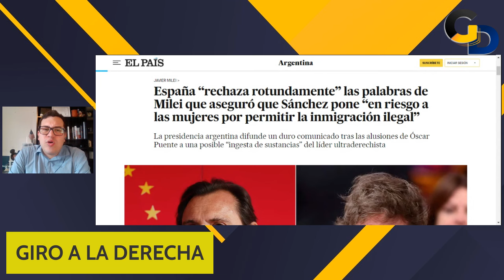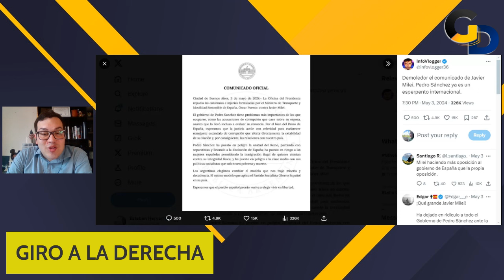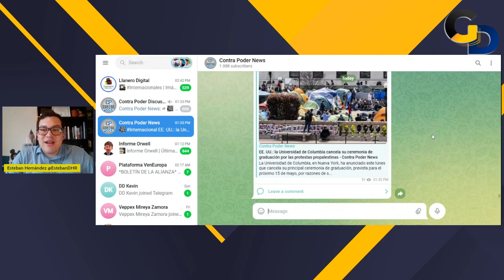Javier Milei RIDICULIZA al GOBIERNO de Pedro Sánchez | GD | EP 257 | Esteban Hernández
El presidente de Argentina, Javier Milei, responde fuertemente a las acusaciones del Ministro Español Oscar Puente.